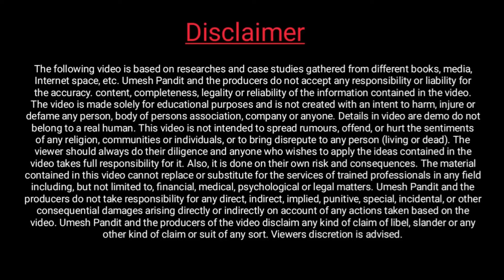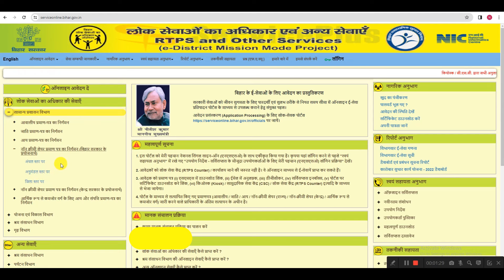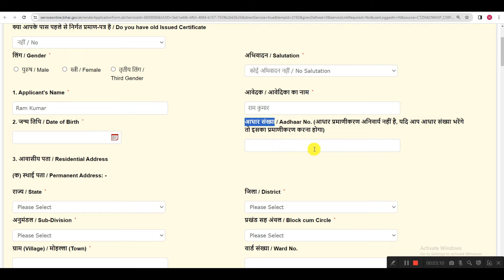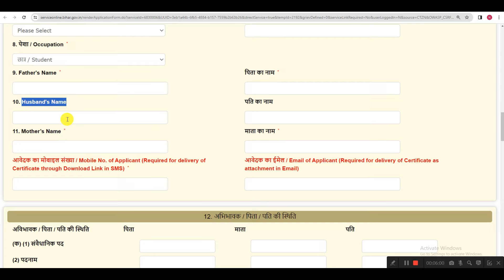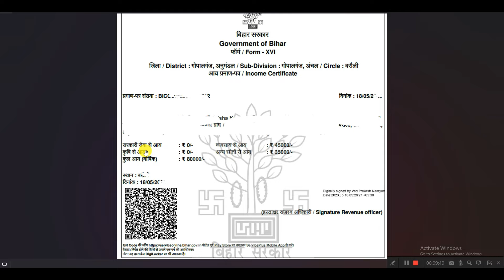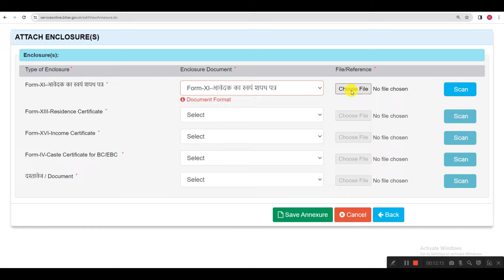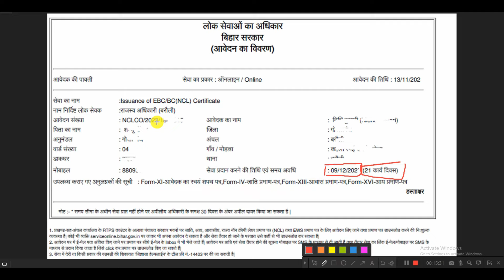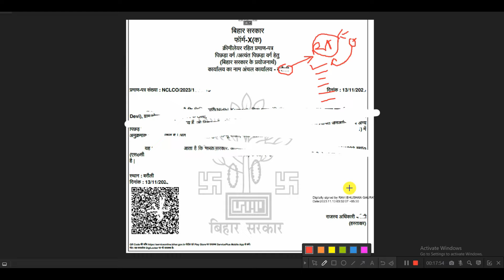Bihar NCL Certificate Online |Bihar Non Creamy Layer Certificate Apply Online |Bihar OBC Certificate